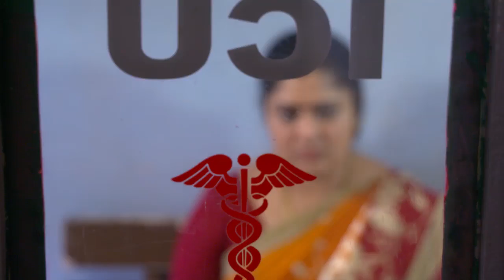STAR BHARYA 566 TD 31 03 2018